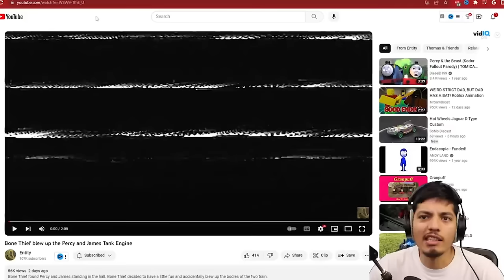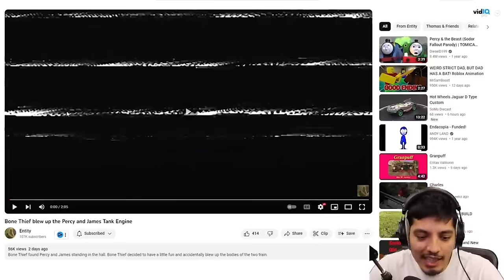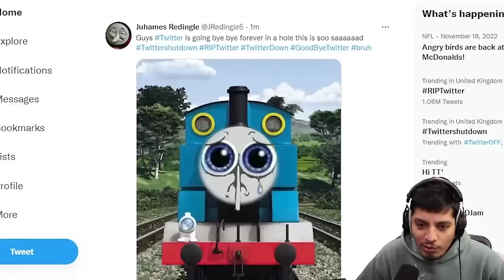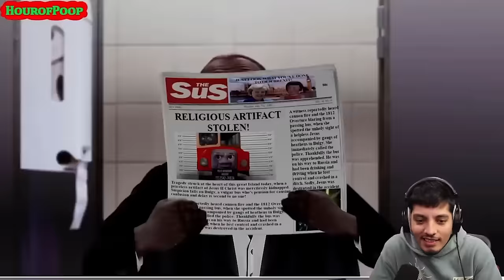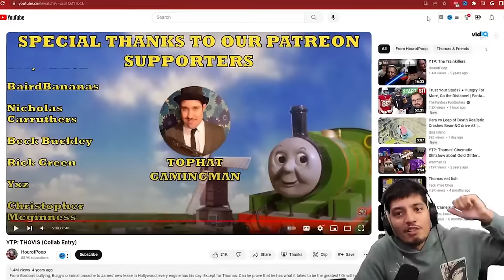SCARY Thomas the Tank Engine videos | Cursed THOMAS THE TRAIN.EXE Mashup